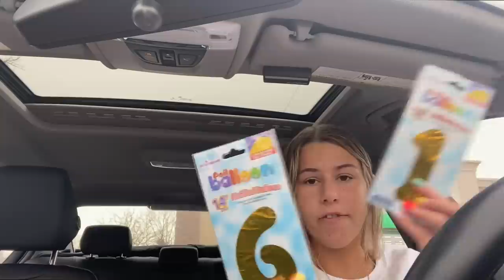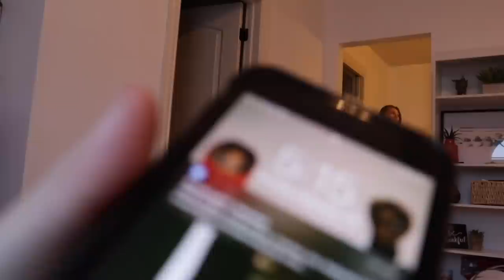my bf SURPRISED me w/ LIMO for my bday! | super chaotic bday vlog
Instagram~ @baileydedrick
TikTok ~ @BaileyDedrickk
Fashion IG ~ @baileydedrick.wears
Music by Emi Choi - Man Go by @emi_choi - Man Go via @hellothematic

I’m Bailey Dedrick, a 15-yr-old teen based out of the mid-west!  I’m currently in my sophomore year of high school and plan to attend college after I graduate. I've also posted a lot of videos about pulling an all nighter, vsco girl things, hauls, shopping hauls, clothing hauls, drive with me videos and birthday videos!

xoxo~Bailey